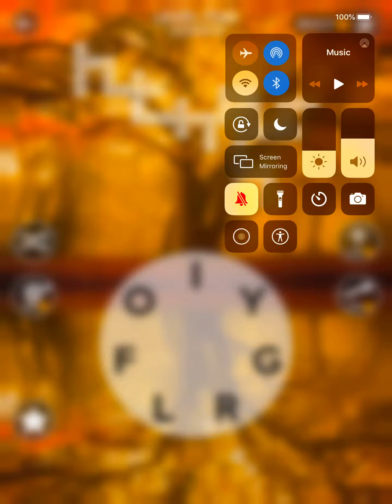Wordscapes Level 7240 Answers